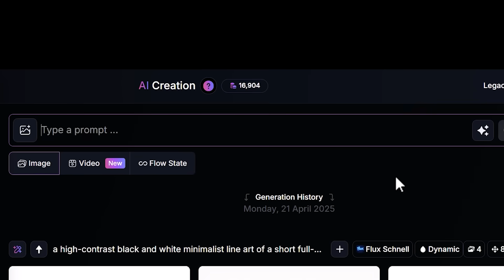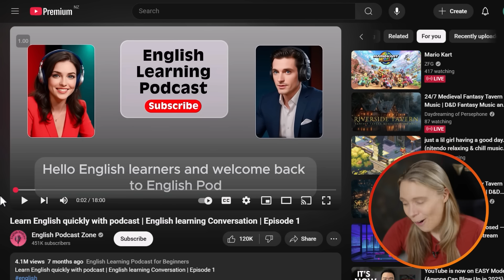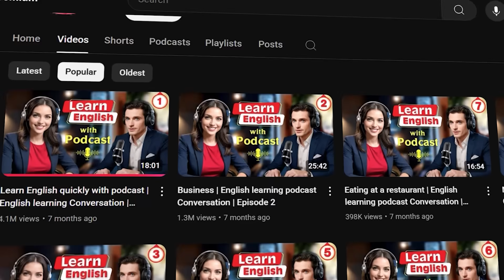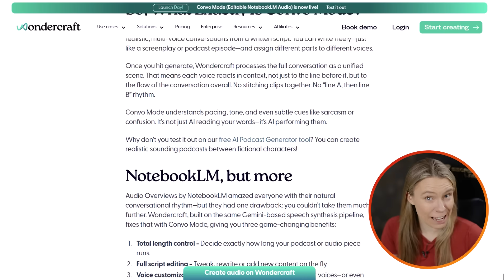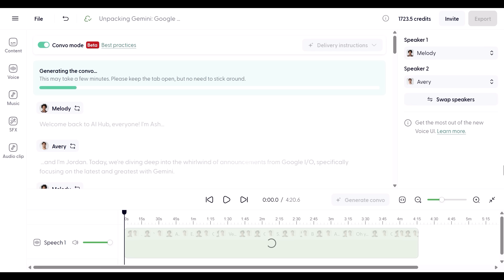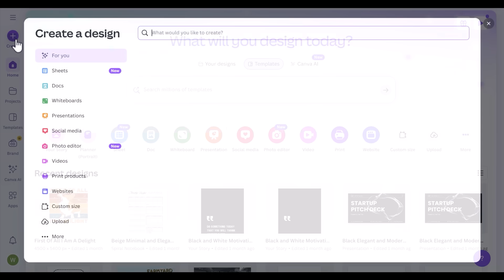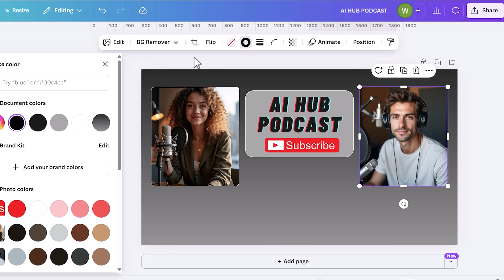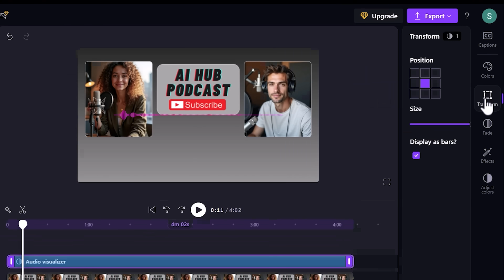How To Start An AI Podcast Channel (Step-By-Step) - Tutorial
Is this the most underrated AI side hustle right now on YouTube?

🙏 All content on my channel is my personal opinion. I am NOT a lawyer, accountant or financial advisor. I do not have any professional licenses. My opinions are not a replacement for the guidance of a professionally trained and licensed individual.

MY FREE PRINT ON DEMAND QUICK-START GUIDE:

1) Watch this video to learn how I create designs to sell for a profit with Canva:

2) Watch this video to learn how I create designs to sell for a profit with Ai:

JOIN MY TRAINING COURSE, THE ECOMM CLUBHOUSE

Yes - if you'd like to get access to my curated step-by-step tutorial videos that show how to set up a Print On Demand Store with Etsy and/or Shopify, then join my training course, The Ecomm Clubhouse:

You can click the link and check out if it looks like it will be helpful for you.

MAILING ADDRESS:

The YouTube channel has a mailing address that you can send mail to.

55 Charles Street
Kaiapoi 7630
New Zealand

VIDEO CHAPTERS:

0:00 The New Ai Side Hustle
1:05 Insane AI Podcast Preview
2:22 How To Make Money With AI Podcasts
5:05 Tutorial - Step 1
8:08 Tutorial - Step 2
10:12 Tutorial - Step 3
14:24 Tutorial - Step 4

* The latest news & tutorials for tools/apps for digital entrepreneurs.
* Tips & tricks on how to use these tools/apps to create new products to sell.
* Case studies about starting & scaling new online businesses.
* Plus a sprinkle of fun & motivation along the way too!